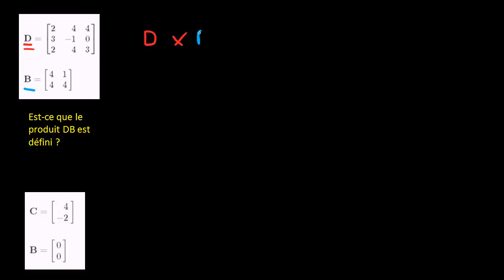Opérations matricielles définies et non-définies